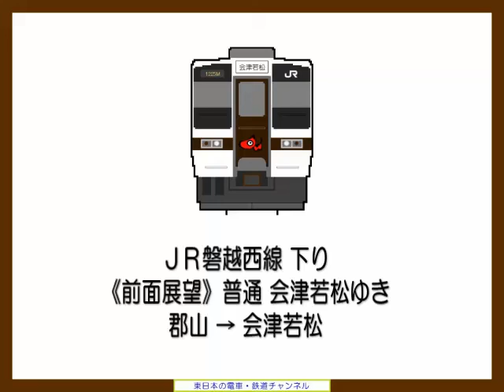前面展望／JR磐越西線：普通 会津若松ゆき(下り,郡山→会津若松)～２０１４夏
○JR磐越西線、普通 会津若松ゆき(郡山→会津若松)の前面展望
  です。車両は719系、2014年8月撮影。
○車両の揺れが大きいため画面のブレも大きくなっていますので
  小さい画面で見る事をお勧めします。

※同区間の上り列車(２０１５冬)版をアップロードしました！
《鉄道前面展望》JR磐越西線：上り 普通 郡山ゆき(会津若松→郡山)～２０１５冬
雪景色の中を走る、前面展望もどうぞご覧下さいませ

各駅の発車・到着目安
郡山発車 1:01、喜久田 7:52、安子ヶ島 12:28、磐梯熱海 16:40
中山宿 23:25、上戸 30:52、(臨時駅)猪苗代湖畔 33:25
関都 34:40、川桁 37:49、猪苗代 42:25、翁島 47:53
磐梯町 57:53、東長原 1:05:12、広田 1:08:26、終点 会津若松